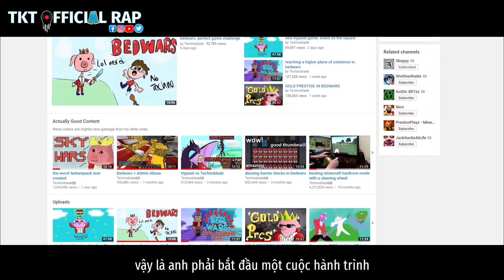Rap Về TechNoBlade ( Vị Vua Minecraft ) - Rap Về YouTuber Minecraft Thế Giới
Rap Về  TechNoBlade   - TKT Official

♫Composed: TKT Official
♫Trình Bày:TKT Official
♫Producer: JUST A KID
♫Mix/Master:TKT Officail

♫ always bring interesting and cool things and good rap lyrics to everyone ♫
♫ luôn mang đến những điều thú vị, hay ho và những lời rap hay cho mọi người ♫

NHỮNG VIDEO PHỔ BIẾN CỦA TKT OFFICAIL

🔰Thank you for your precious time watching this Video.

** If there is any problem related to copyright, please send your email to together to agree on a solution. Thanks for the cooperation from you

© Copyright by TKT & is strictly forbidden to copy in any form